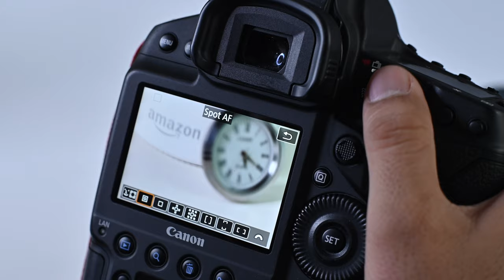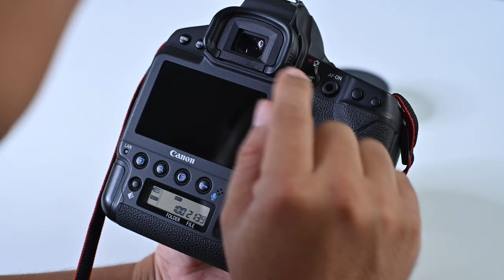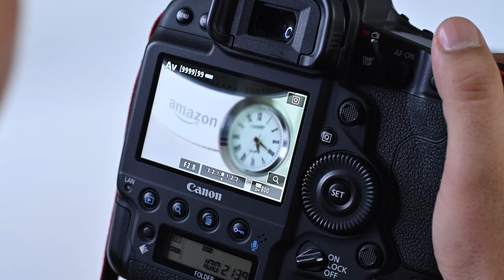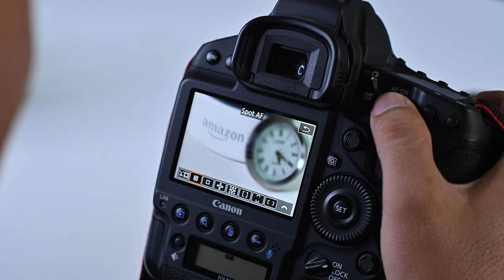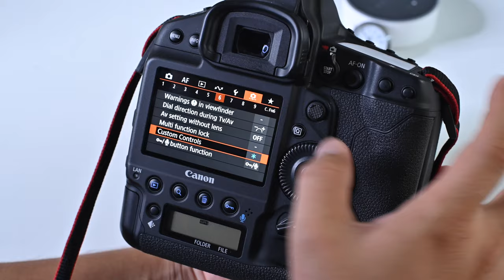Nút AF-On mới và rất hay trên Canon EOS 1DX Mark lll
Thay đổi dễ thấy nhất ở nút AF-ON, bây giờ nó không còn là nút bấm AF-ON truyền thống nữa mà đã trở thành một nút điều khiển thông minh, được tích hợp cảm ứng giúp người dùng dễ dàng chọn nhanh điểm AF mà không cần thả nút AF-ON, việc thay đổi này rất hữu dụng khi mà số điểm lấy nét AF ngày càng nhiều, đến 3869 điểm nét AF tùy chỉnh khi lấy nét bằng Live View hay đến 191 khi lấy nét bằng OVF và bạn sẽ tiết kiệm được rất nhiều thời gian hơn khi bấm chọn điểm nét thủ công, khi đó bạn chọn điểm lấy nét bằng cách vuốt để di chuyển giữa các điểm nét, giúp việc di chuyển điểm nét nhanh hơn nhiều so với cách bấm các nút điều hướng hay nút joystick truyền thống.